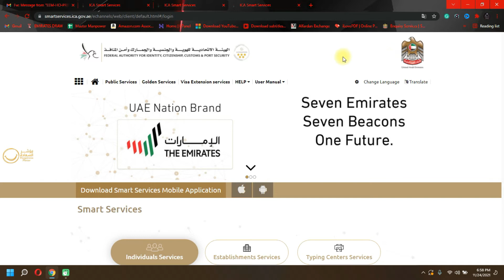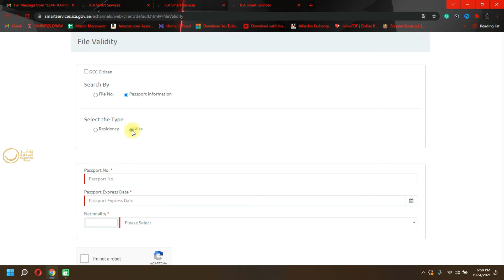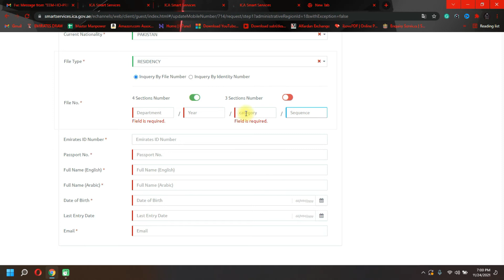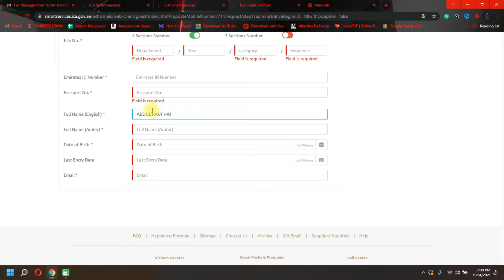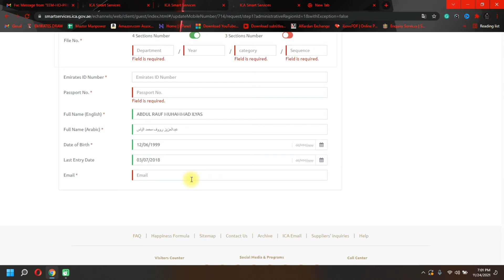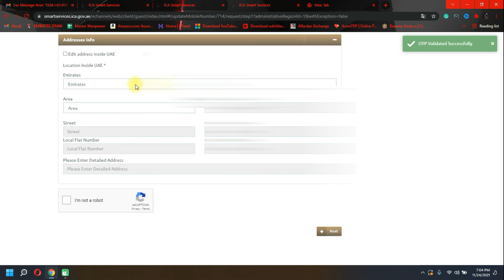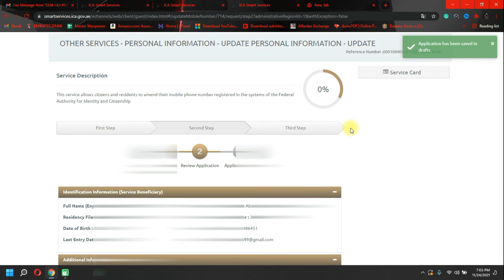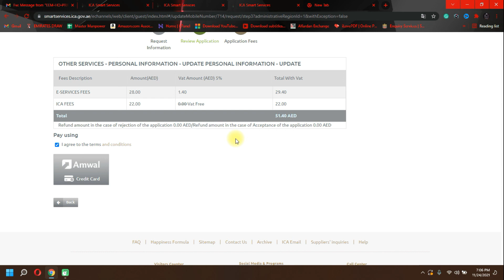how to change emirates id registered mobile number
Ask Your Questions here: Instagram ➤ _________________________________________________________________ Assalam O Alikum! In this Video I Am Gonna Tell You how to change emirates id registered mobile number if you have any issue send me msg in my insta...Thanks.